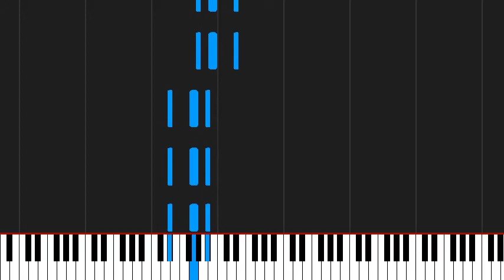How to play Jar of Hearts by Christina Perri on Piano Sheet Music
Tutorial How to play Jar of Hearts by Christina Perri on Piano Sheet Music